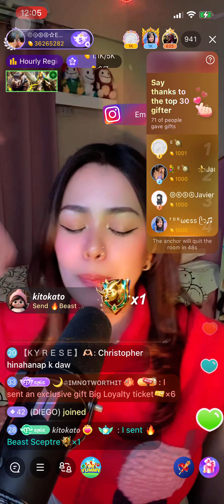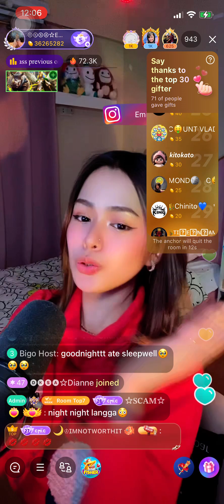Take A Bow (Rihanna) | Hinahanap Hanap Kita (Rivermaya) - Emie Conjurado Cover